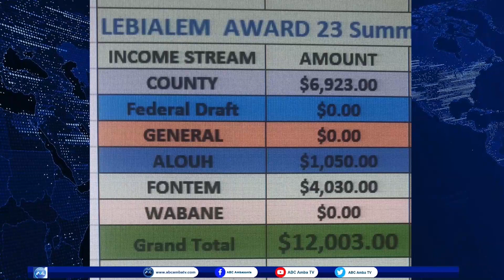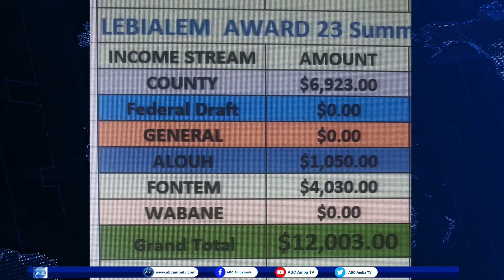Tarh Paddy King speaks on the Lebialem Draft